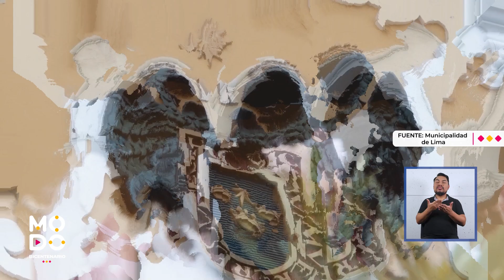Entrevista Municipalidad de Lima